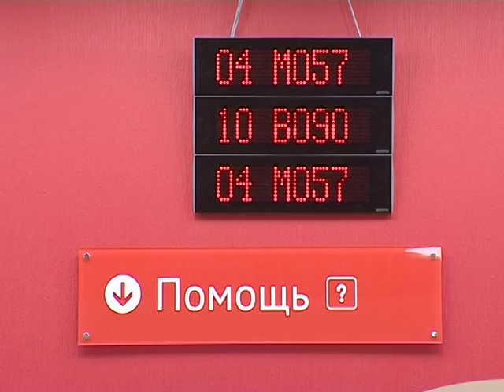Новый режим работы МФЦ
В Сергиевом Посаде также открыт многофункциональный центр по оказанию государственных региональных и муниципальных услуг. МФЦ, работающий в нашем городе с апреля этого года в здании администрации по адресу проспект Красной Армии - 169 переходит на новый режим работы в ближайшее время.